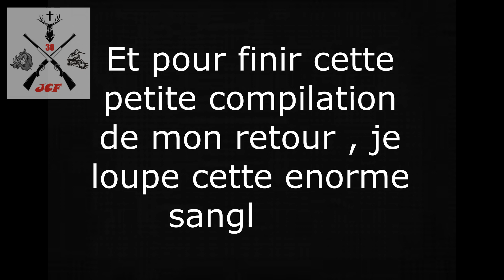Compilation chasse 2020 -JCF- LE RETOUR !!